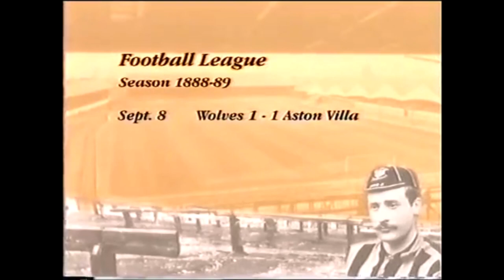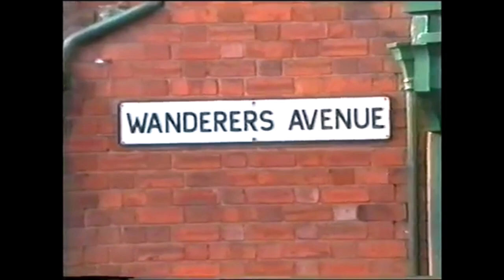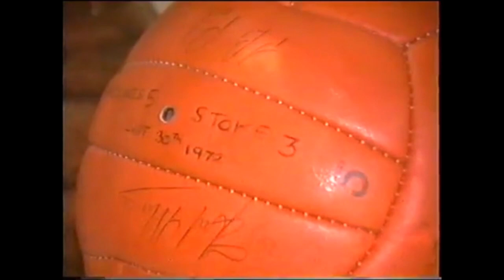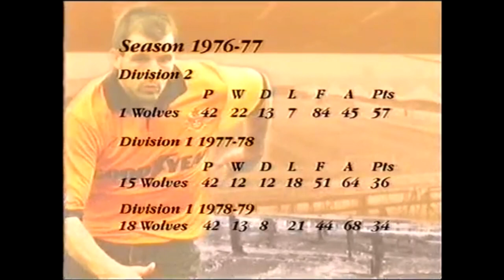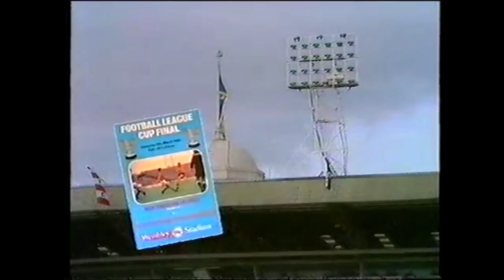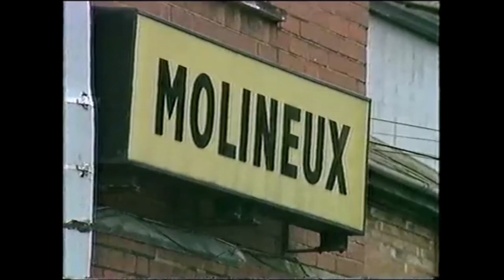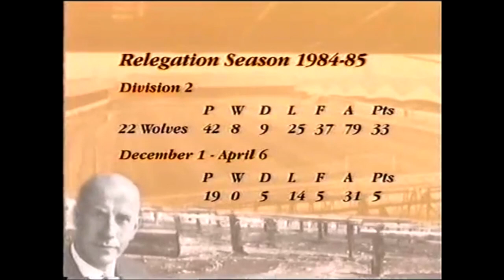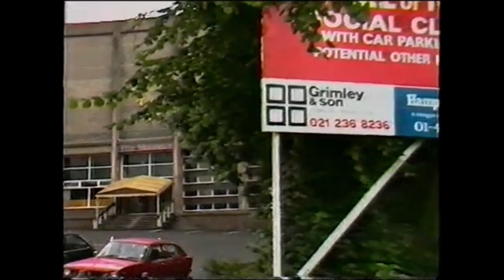OFFICAL HISTORY OF WOLVERHAMPTON WANDERERS 1995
The Offical History of Wolverhampton Wanderers 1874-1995
When International football become popular in the 1950s one English team particular that led way in our national sport. Wolverhampton Wanderers become the most renowned as Stan Cullis 's side and led by English most capped player, Billy Wright pitted themself against the might of Moscow Dynamo and Honved. three times in the fifties Wolves took the First Divison Title with 2 runners up spot as well as FA Cup victory in 1949 and 1960. It was a golden era for the old black and gold
In the 70s Bill McGarry side won the league cup and re-established there in place in the first division but within a decade Wolves were in deep trouble
Slipping into the fourth Division the Wolves flame extinguished but Graham Turner signed Steve Bull and task restoring Wolves Pride began Millionaire Jack Hayward took over the club in 1990  finance the rebuilding Molineux and the crowds came flocking back
Wolverhampton Wanderers had proved the town's motto
Out of the darkness cometh light.